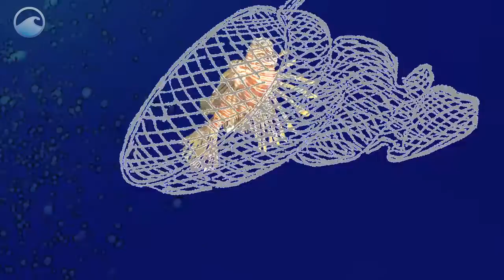All You Can Eat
Yum! Help curb the invasive lionfish by eating them!

Lionfish, once limited to the Indo-Pacific region, have invaded the waters of the Atlantic, Gulf of Mexico, and Caribbean. Lionfish eat a lot of young fish and shellfish, and with no predators of their own, there's been a population explosion. By eating, outgrowing, and out-reproducing the native species, these fish are taking over a lion's share of reef ecosystems. Containing this invasive species is a difficult task. So if we can't beat'em, why not eat'em?

climate science and research. These videos are a free resource and are available on our
website at oceantoday.noaa.gov.